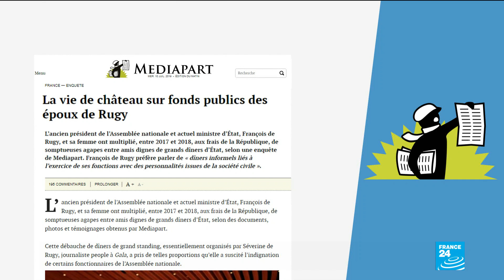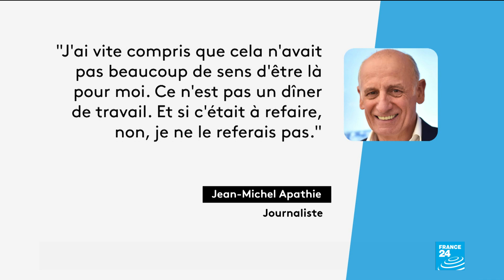France : le ministre François de Rugy épinglé pour ses dîners aux frais de l'Assemblée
François de Rugy, alors président de l’Assemblée nationale, et son épouse ont multiplié les dîners fastueux entre amis, aux frais de la République, rapporte Mediapart mercredi. "Un travail de représentation", répond l’actuel ministre d'État.